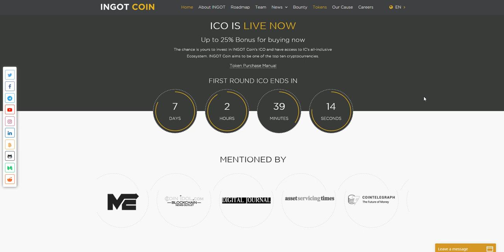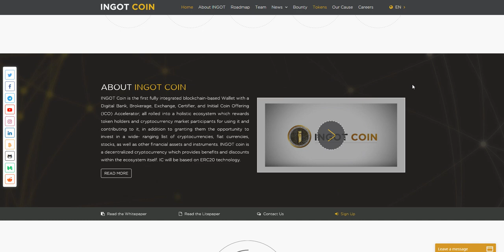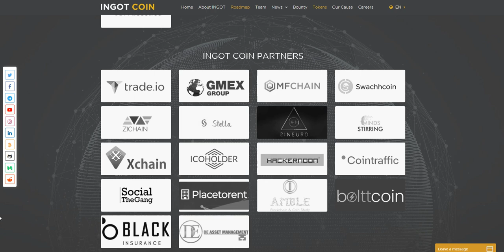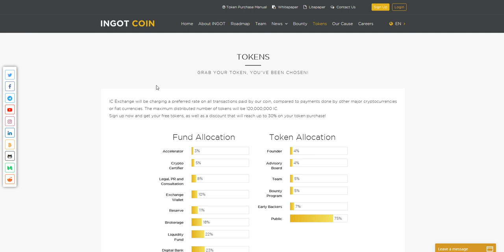INGOTCOIN ICO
My Bitcointalk Username—cryptolord2077
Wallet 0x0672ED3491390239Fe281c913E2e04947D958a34